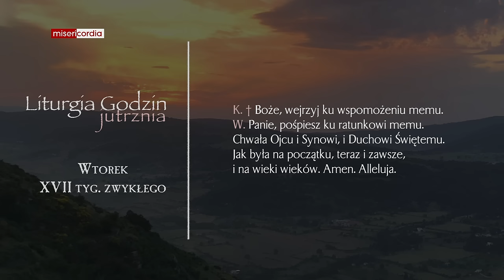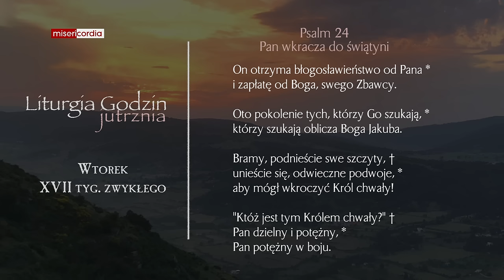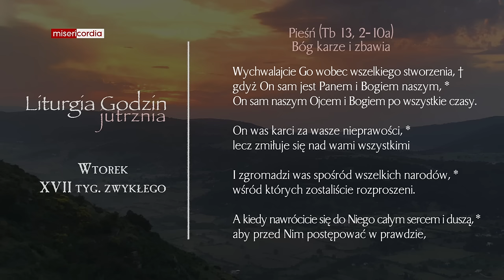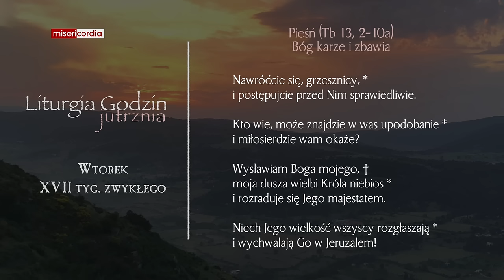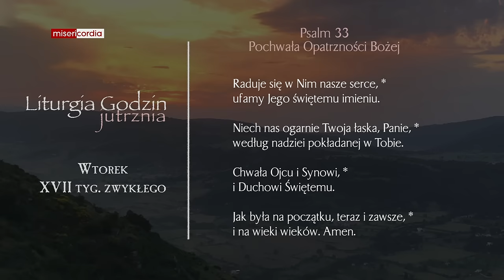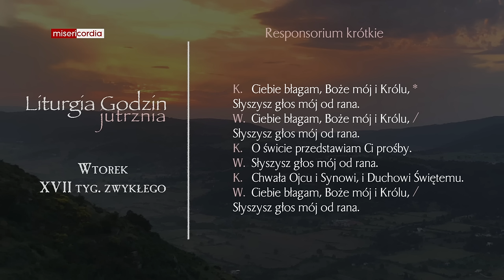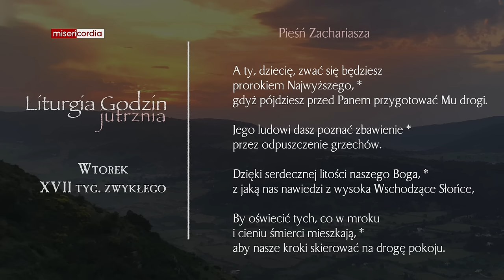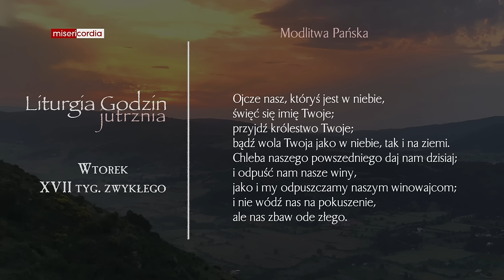Liturgia Godzin | Jutrznia | Wtorek, XVII tyg. zwykłego